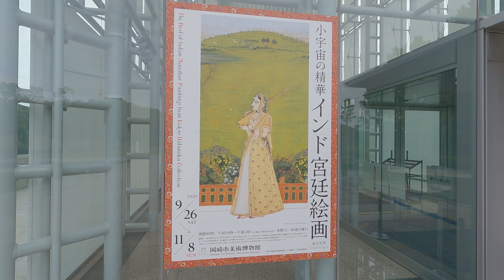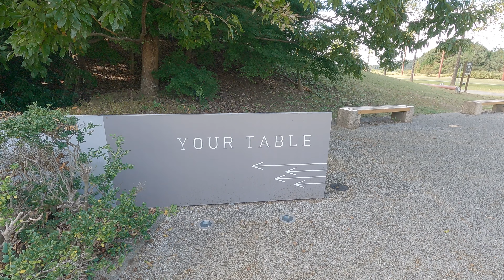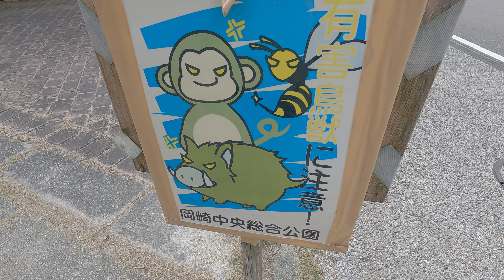【GoPro HERO9】新しく買ったカメラを持って散歩に行ってきた！【チワプー&スタンダードプードル】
新しく購入したGoPro HERO9で散歩を撮影してきました。

チワプー　ヴィヴィ【女の子】
2016年10月6日生まれ

性格は大人しくマイペースな子です。
夫婦とワンコで楽しく暮らしてます。

スタンダードプードル　シェリ　【女の子】
2020年4月15日生まれ

　GoPro HERO9
     Luma Fusion

GoPro HERO9